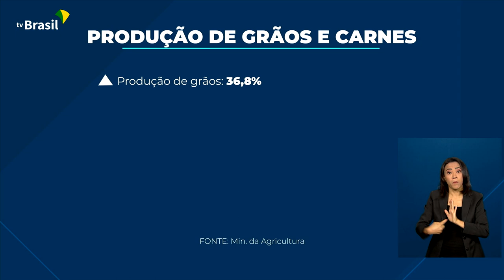Agricultura | Retrospectiva 2022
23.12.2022 - Mais recursos para agricultores, aumento de produção e criação de um Plano Nacional de Fertilizantes, para reduzir a dependência de outros países. Essas são algumas ações que marcaram o Ministério da Agricultura, Pecuária e Abastecimento em 2022. Veja na reportagem de Márcia Fernandes.